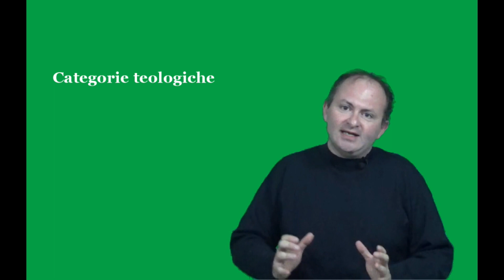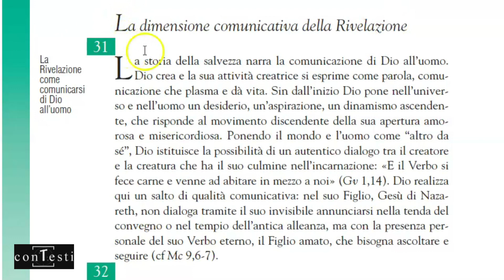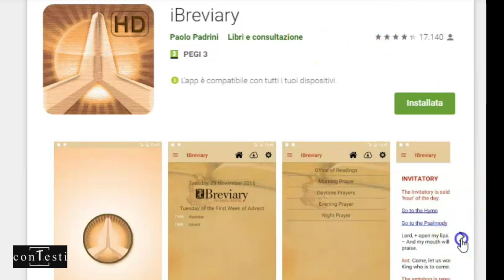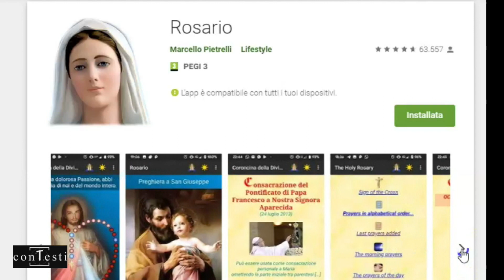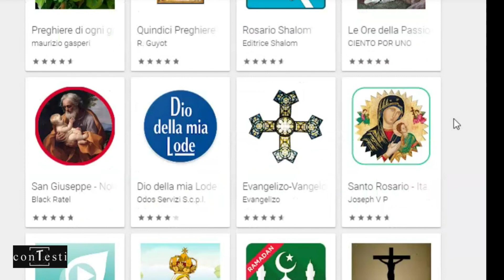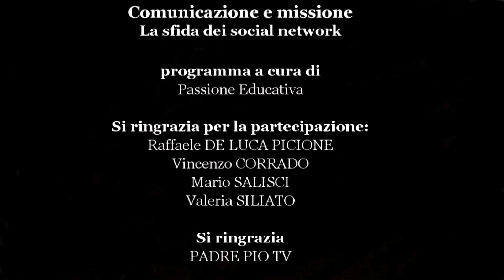conTesti - Comunicazione e missione/2.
Ciclo di puntate dedicate alla rilettura social di "Comunicazione emissione, direttorio sulle comunicazioni sociali nella missione della Chiesa". In questo episodio rivediamo insieme il capitolo II : Da cristiani nella cultura dei media. Per l'occasione è intervenuta : Valeria Siliato - Docente di Sacra Scrittura ISSR "S.Metodio" di Siracusa